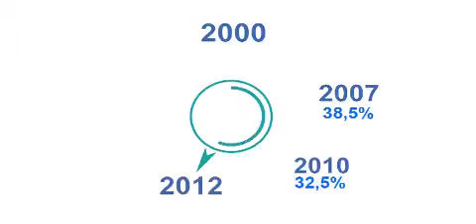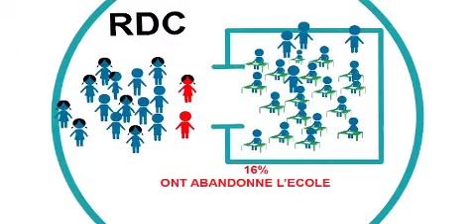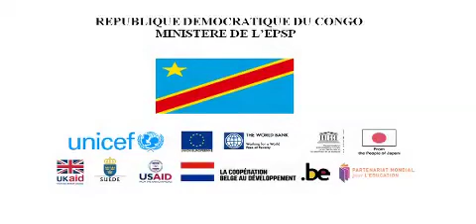Situation des Enfants Non Scolarises RDC web1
Animatique sur la situation des enfants en dehors de l'école en RDC, réalisée pour le  plaidoyer des enfants reporters de Kinshasa dans le cadre de la campagne d'inscription des enfants à l'école (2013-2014). Cette animatique a été par la suite exploitée dans le cadre de l'émission TV de plaidoyer "La voix de l'enfant" diffusée sur la télévision nationale congolaise en aout dernier et mettant au prise les enfants reporters, le Ministre national de l'Enseignement Primaire, Secondaire et Professionnel (EPSP) et la Représentante adjointe de l'UNICEF RDC.